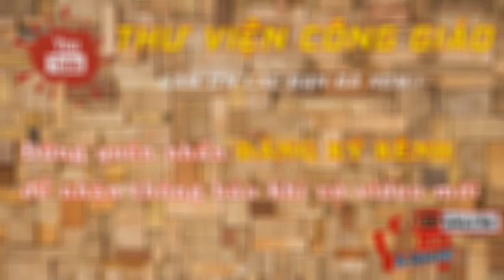Tiết lộ những Bí Mật trong Nghề THẦY BÓI | Lm Giuse Trần Đình Long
Chứng nhân từng làm nghề Bói Toán đã tiết lộ với Cha Giuse Trần Đình Long những bí mật trong nghề khi đến làm chứng tại về Lòng Chúa Thương Xót tại Giáo Điểm Tin Mừng.